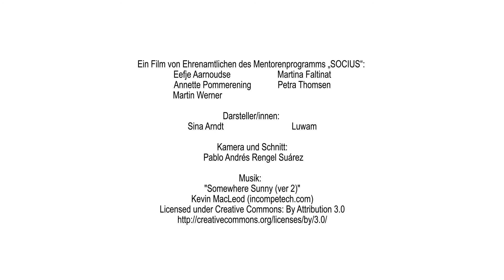Mentorenprogramm Socius - Mentoring für Geflüchtete, Teil 3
In dem Mentorenprogramm Socius unterstützen Ehrenamtliche Geflüchtete im Alltag. Von den kleinen und großen Erfolgen der Tandems berichten drei Kurzfilme.

Im dritten Film geht es um Sina und Luwam aus Eritrea. Sie üben zusammen Deutsch, suchen nach Ausbildungsstellen und sind darüber hinaus Freundinnen geworden, die gemeinsam Frankfurt erkunden.